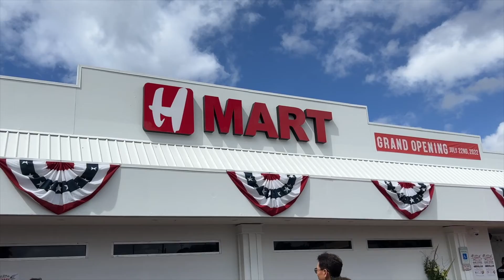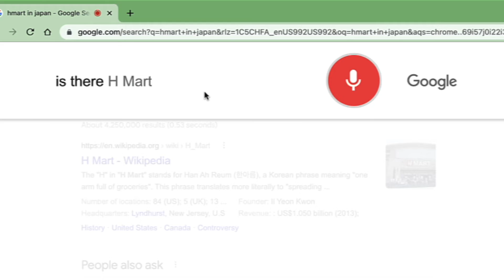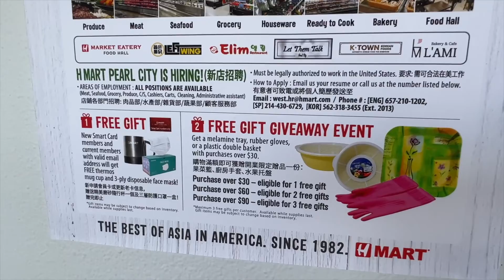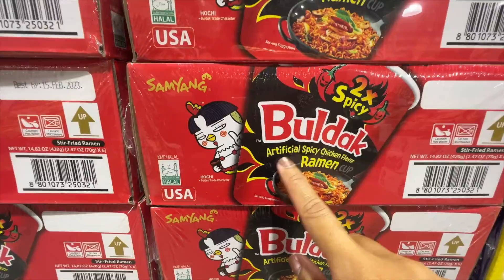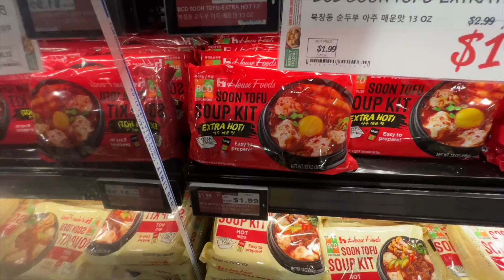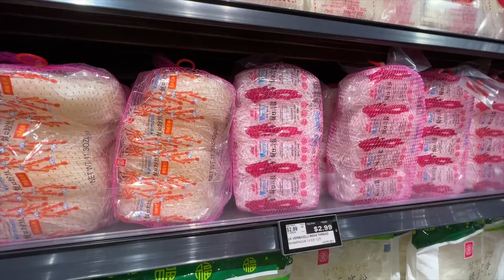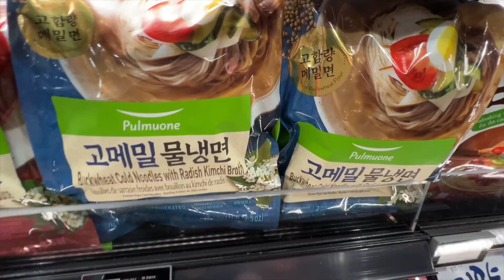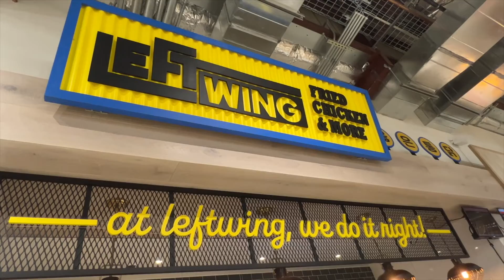PEARL CITY HMART GRAND OPENING FUN | Some Japan Travel Memories | Hmart Food Court On Grand Opening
Thanks for checking out my channel. I'm doing videos here in Hawaii in anticipation of being able to travel back to Japan as an independent traveler. I've been traveling to Japan for over 10 years and love Japan but have never actually documented my trips but now I'll be doing it here on my channel!

Aloha,
Brandy